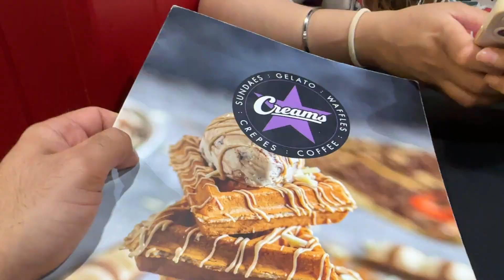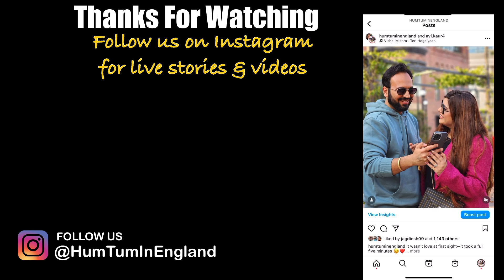Meet My Little Sister In UK | Our Family In UK | Indian Vlogger In England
Title: Meet My Little Sister In UK | Our Family In UK | Indian Vlogger In England

GEAR We Use:
1. JOBY GorillaPod Kit
2. JOBY GorillaPod Stand
3. Video Stabilizer Gimble
4. Video Shoot (iPhone)
5. Mic
6. Video Editing device
7. Ring Light
8. iPhone Tripod